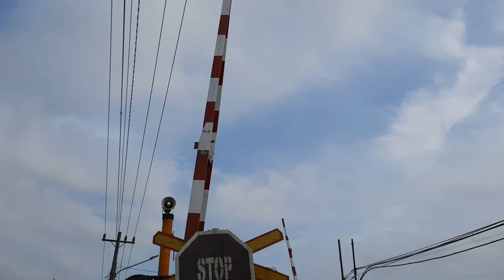PALANG PINTU PERLINTASAN KERETA API PASAR VII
PALANG PINTU PERLINTASAN KERETA API PASAR VII | Carriekean Railfans Indonesia

Palang Pintu Kereta Api Stasiun Bandar Khalipah di Jl. Pasar VII Kelurahan Tembung Kecamatan Percut Sei Tuan, Kabupaten Deli Serdang, Sumatera Utara

Stasiun Bandar Khalipah (BAP) merupakan Stasiun kereta api kelas III/kecil yang berada di Kelurahan Tembung Kecamatan Percut Sei Tuan, Kabupaten Deli Serdang Sumatera Utara

Perlintasan Kereta Api Indonesia ( Railroad crossing Indonesia)

Kereta api adalah bentuk transportasi rel yang terdiri dari serangkaian kendaraan yang ditarik sepanjang jalur untuk mengangkut penumpang atau kargo. Bermacam jenis kereta api, diantaranya :

- KA rel konvensional
- KA rel gigi
- KA monorel
- Kereta maglev
- KA uap
- KA diesel
- KA listrik
- KA permukaan
- KA layang
- KA bawah tanah
- KA penumpang
- KA barang

Perlintasan sebidang adalah perpotongan sebidang antara jalur kereta api dengan jalan